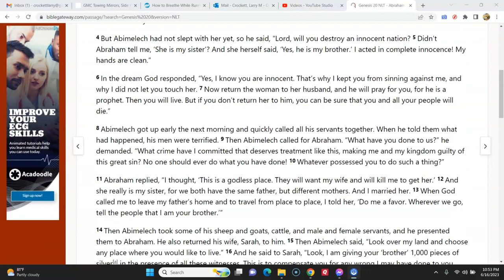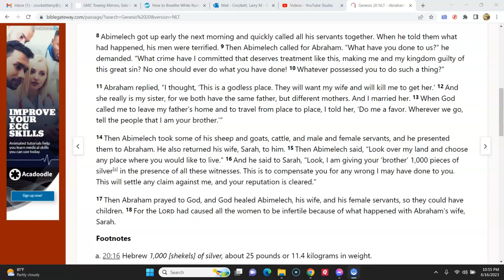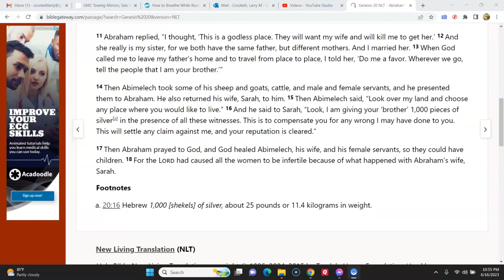Genesis 20 NLT